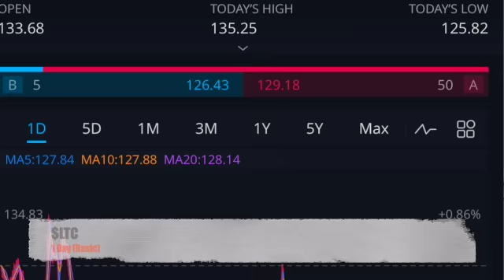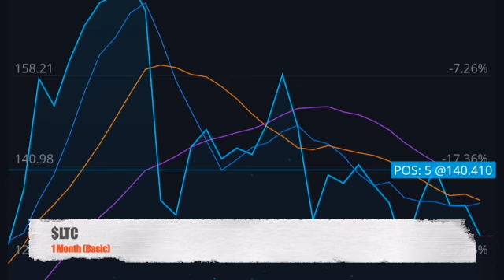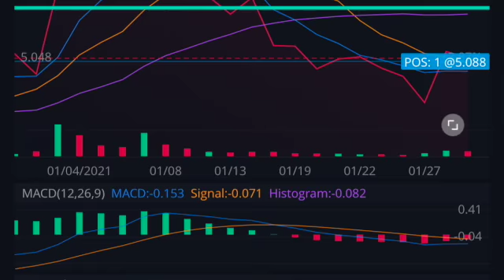Have You Ever Seen A Whale Get Squeezed?! Crypto 102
A Quick Look at $LTC and $EBON
2 Plays that at Bitcoin tied
Also I Squeeze a Whale...